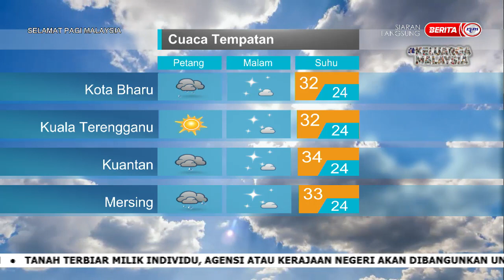17 JUN 2022 – SPM – LANGSUNG DARI MET MALAYSIA – LAPORAN CUACA